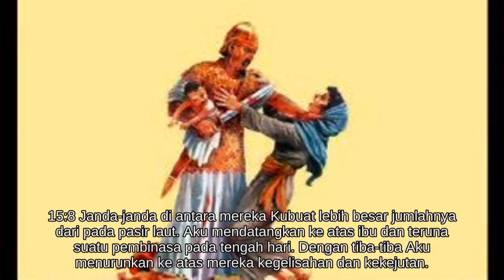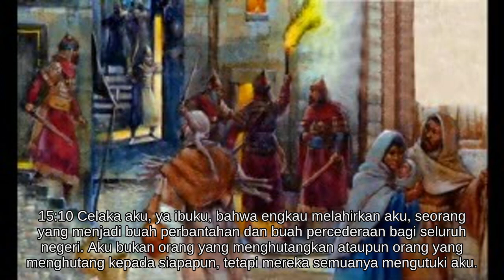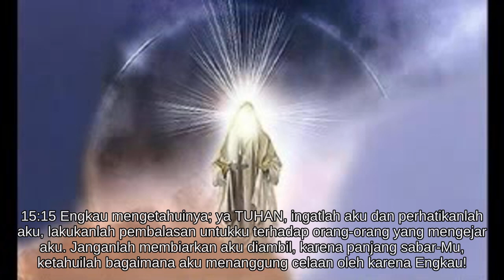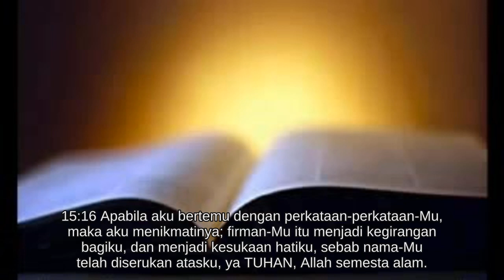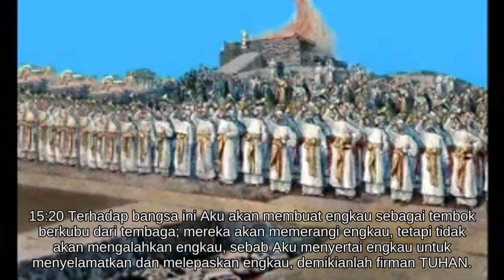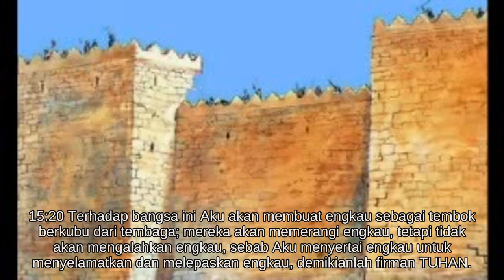Yeremia 15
Alkitab Suara - Yeremia 15